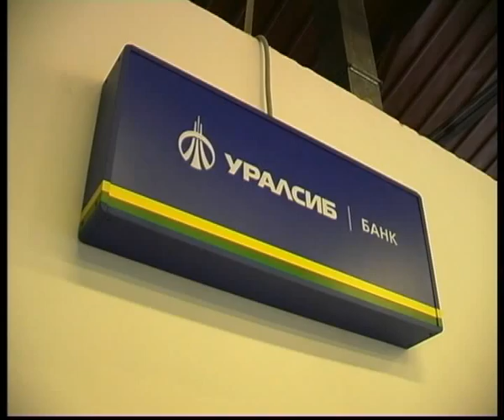Podiomnik PTO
Челейкин - Борис Зюзев - основатель фирмы "Подъёмник" установка систем оплаты в ПТО - Podiomnik PTO .